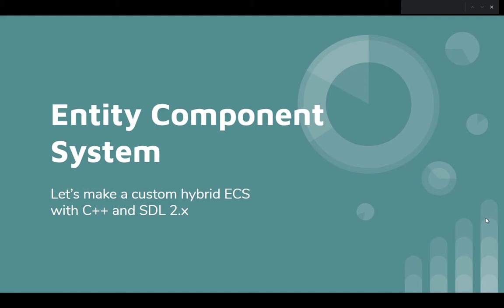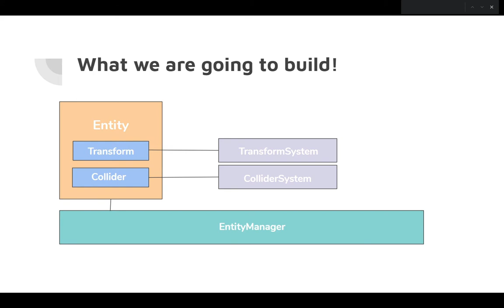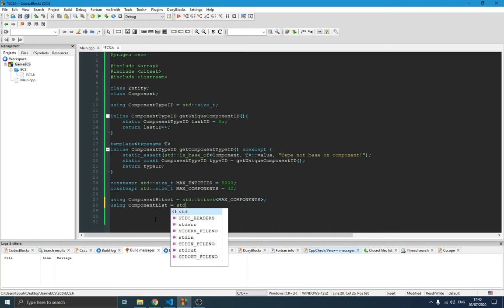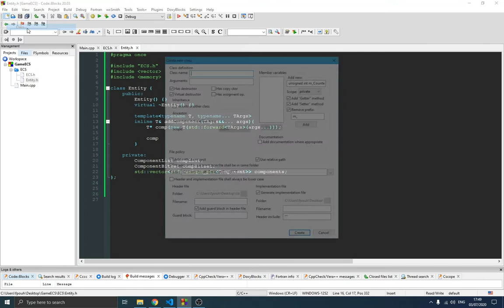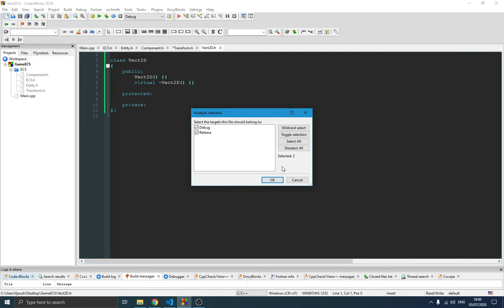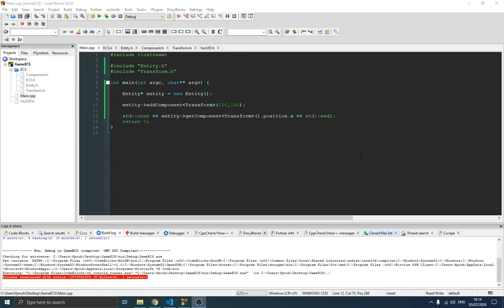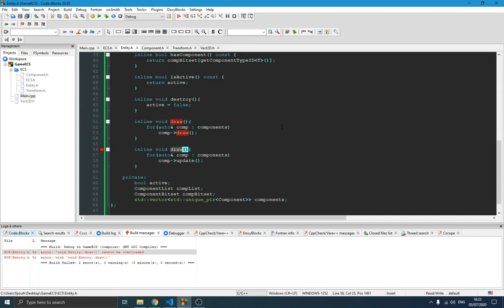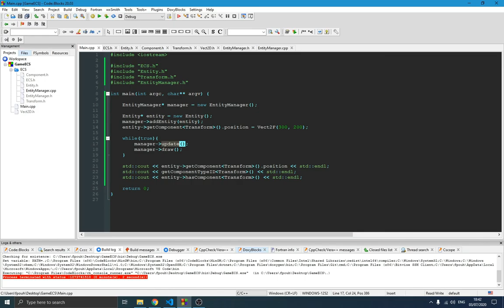ECS C++ Entity Component System Ep.1